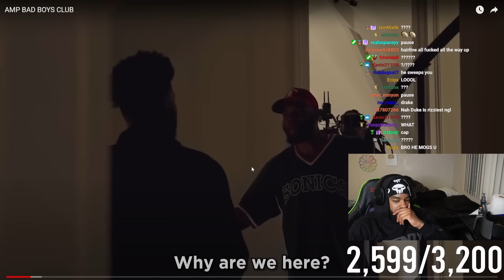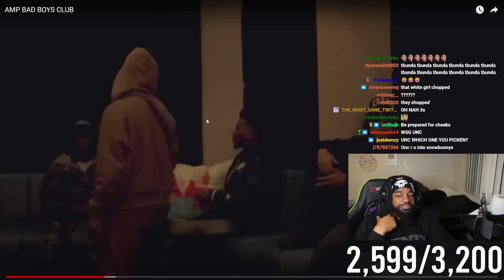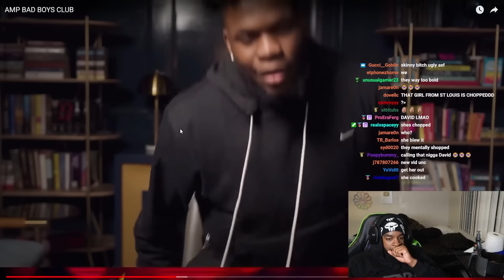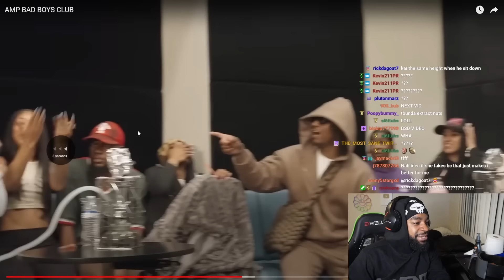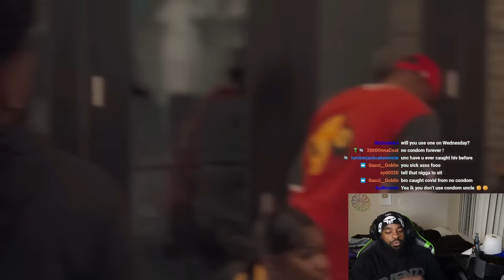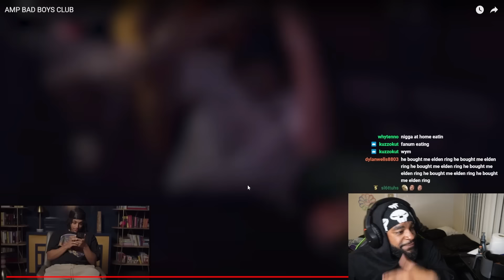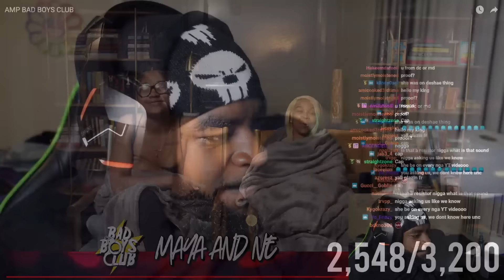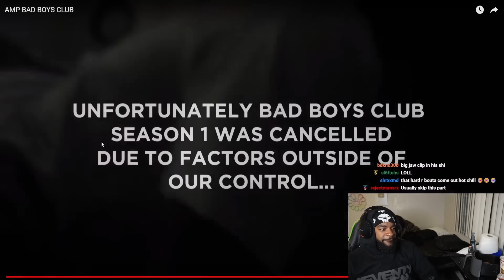Duke Dennis NEEDS To Get NERFED IMMEDIATELY..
Duke Dennis NEEDS To Get NERFED..